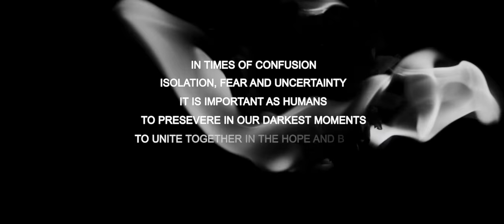Emiko - Youth (Of Better Times) [OFFICIAL VIDEO]